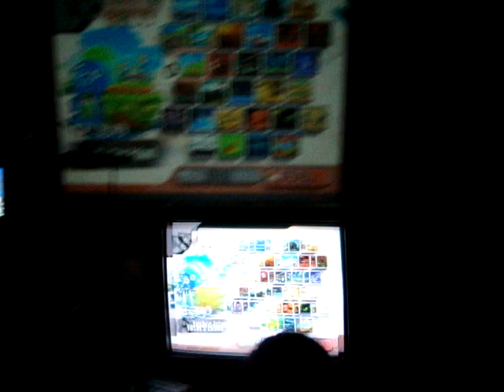Luigi player (Diddy Kong) vs. Mr-R/MintyFlesh (Marth) | BiB | Grand Finals | Single Tournament 2/3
Brawl in Berlin
Singles Tournament
Grand Finals

second, third and fourth fight